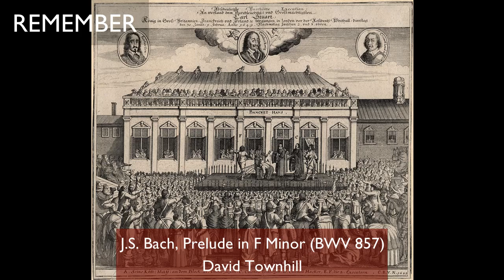Liturgia Scotica in Festo Beati Caroli Regis Martyrisque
A celebration of the Scottish Liturgy 1970 in Latin on the feast of St Charles, King and Martyr 2021 in the Church of the Holy Cross, Edinburgh, with an introduction by the Revd Dr Stephen Holmes. The Liturgy starts 11 minutes into the video.

Although published on this channel and celebrated at Holy Cross, this video is not part of the series of Holy Cross worship videos. It is designed for a wider but more specialised audience and its purpose is explained on the Rector's blog, . More on Anglican Liturgy in Latin can be found